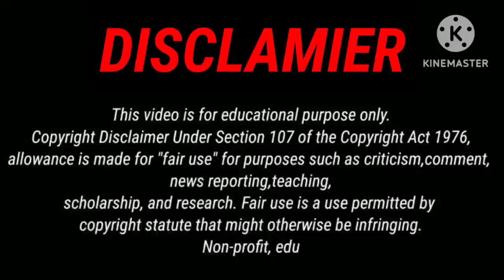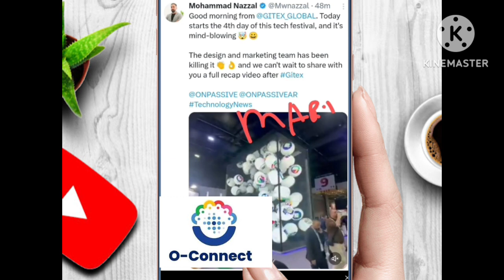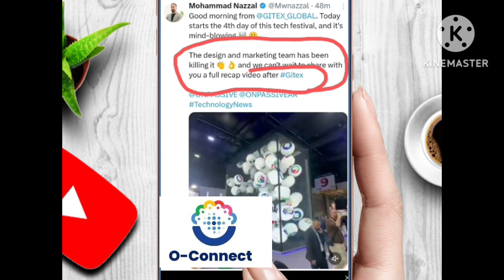6000 से भी अधिक | Oes officail onpassive | onpassive new update today